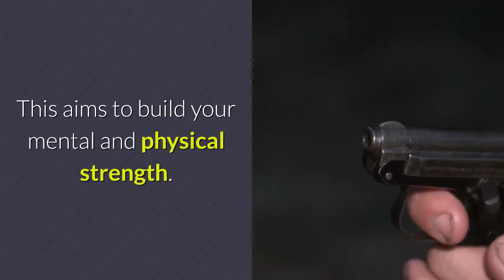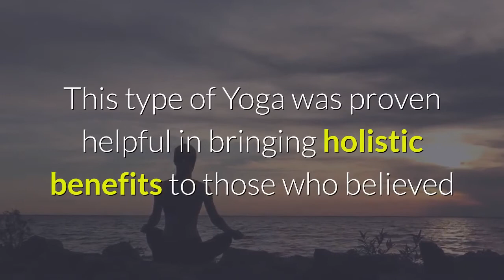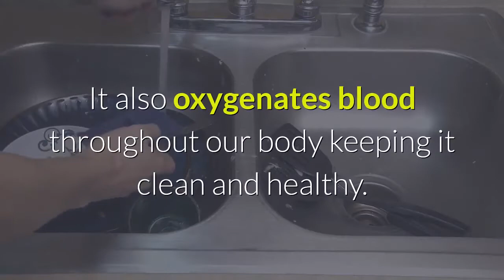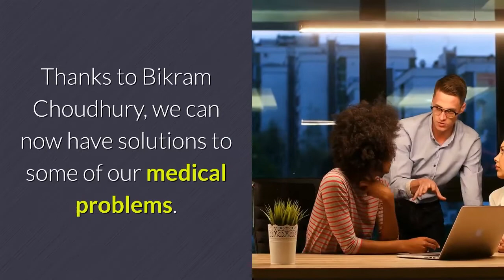Things i've learned in bikram yoga